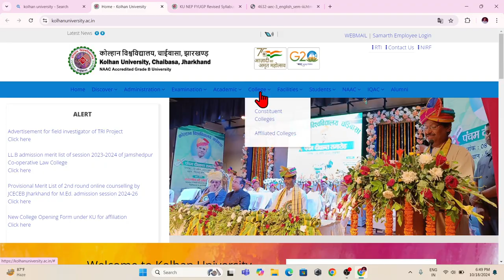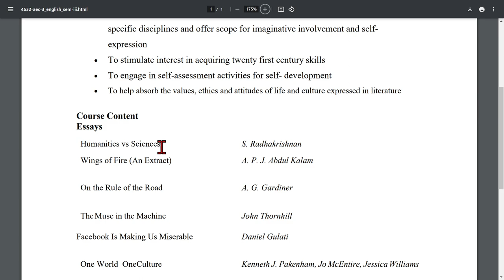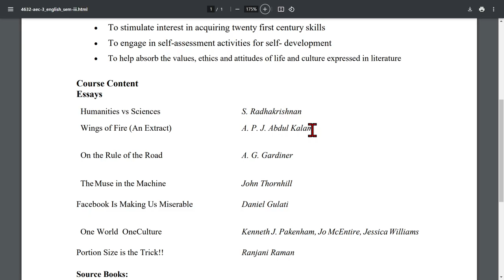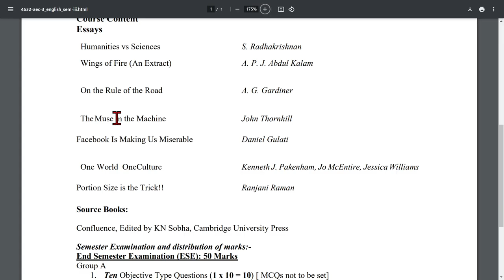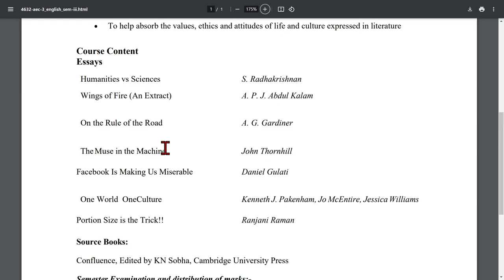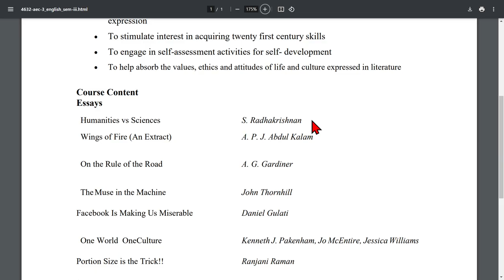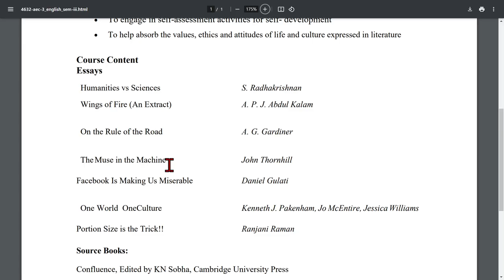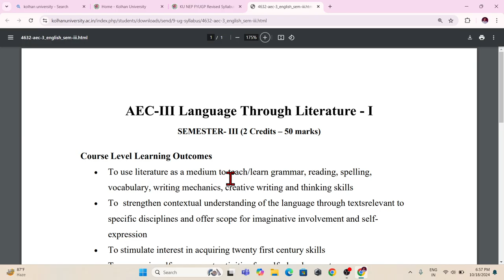AEC 3 ENGLISH SEMESTER 3 SYLLABUS || KOLHAN UNIVERSITY SEMESTER 3 SYLLABUS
AEC 3 ENGLISH SEMESTER 3 SYLLABUS || KOLHAN UNIVERSITY SEMESTER 3 SYLLABUS, AEC-III Language Through Literature , SEMESTER-III (2 Credits - 50 marks),
semester 3 Kolhan University AEC English ka syllabus,
aec 3 Kolhan University ka syllabus, 3rd semester aec English ka syllabus PDF, fyugp Kolhan University semester 3 ka syllabus, samester 3 Kolhan University syllabus,